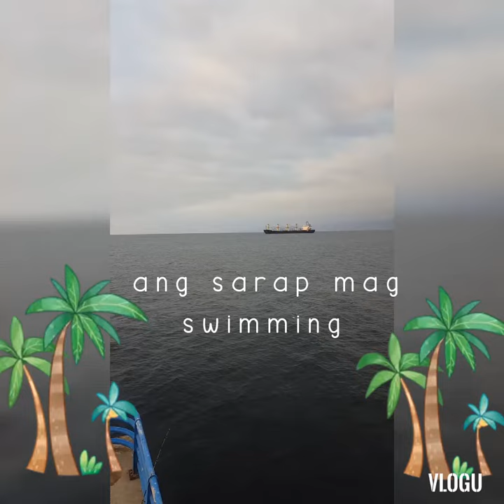tara na sa tabi ng dagat.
May malawak na dagat din ang beirut lebanon kaya naman ansarap magmuni muni sa tabing dagat.